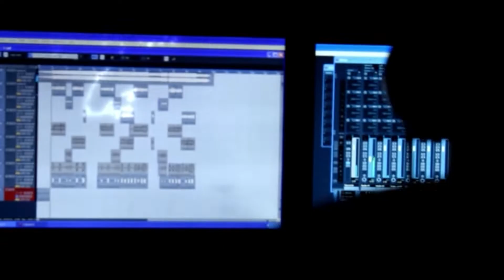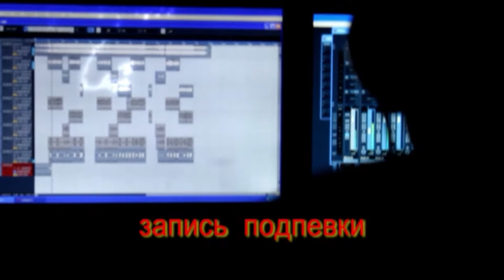Как снимали клип МАШИНА 🔷 making of 🔷 EXCLUSIVE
Дорогие друзья, вашему вниманию предоставляется эксклюзивное видео со съемок клипа на песню "МАШИНА" из репертуара группы NIKITA в исполнении Tatyusha в 2013 году
🔶Вы можете поддержать этот канал: Tinkoff 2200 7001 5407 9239

00:00:12 - вступление от режиссера
00:00:31 - студия звукозаписи
00:01:27 - режиссер STAYSY на бэк-вокале :)
00:01:49 - образ 1: в платье
00:04:05 - образ 2: в маске
00:04:39 - образ 3: приватный😎
00:05:32 - образ 4: морячки-салаги
00:08:03 - образ 5: exclusive нестандартный :)
00:08:28 - образ 6: «масло и кожа, шипы и шины»
00:09:58 - образ 7: морячка Таня
00:11:19 - образ 8: cпортивный
00:11:57 - «СТОП! Снято!»
00:12:27 - заключительные слова для телезрителей
00:13:25 - титры
00:13:56 - что получилось? смотри клип и подпишись на канал

Песня "Машина" из репертуара группы Nikita - компания "Believe Music (от лица компании "Mama Music")
Исполнитель: MC Tatyusha

В ролях: Tatyusha
Cъемка и монтаж:  Анастасия Луговкина
Постановка танца: А. Луговкина
Оператор: А.Луговкина, А. Коваль
Подтанцовка: А. Коваль., К. Ушков
Реквизиты и костюмы: А. Луговкина
Помещение: К. Ушков
Звукозапись: Production Studio КипитReal

Санкт-Петербург, 2013 год

Смотрите другие видео со STAYSY & Tatyusha:

Hi guys! I'm Nastya from St. Petersburg. I will be glad to share my creativity with you: vlogs, podcasts, songs, poems, clips and much more).

Привет ребята, я Настя из Санкт-Петербурга. На этом канале я с радостью буду делиться с вами своим творчеством: влоги, подкасты, песни, стихи, клипы и многое другое).

❗Публично заявляю, что использование авторского контента STAYSY Studio Production возможно только с разрешения владельца. Все нелегальные публикации будут блокироваться!